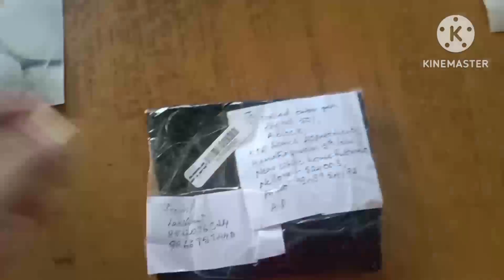ఇవాళ ఇంకొకటి ఐటమ్ వచ్చింది నల్లపూసల గొలుసు రివ్యూ kavali iante ph 9848954182